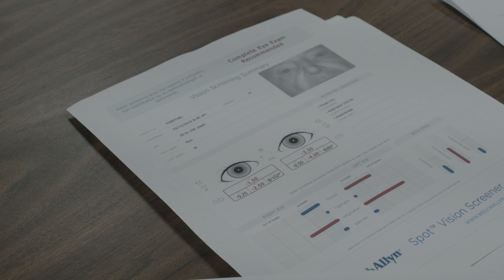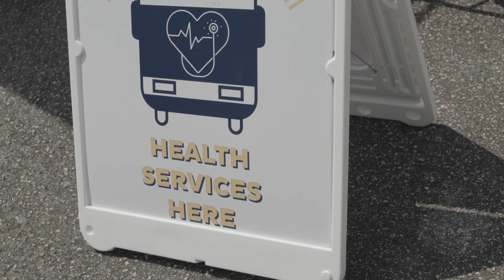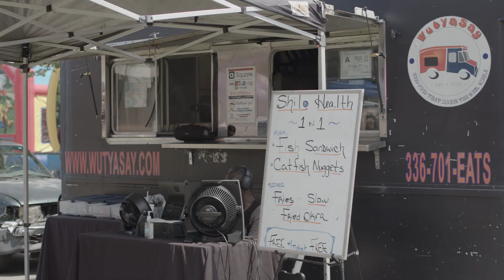NCBA 2023 Statewide Health Fair Highlights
On August 26, the North Carolina Black Alliance, in collaboration with various community-based partners, successfully hosted its second annual Statewide Health Fair. The event, emphasizing the importance of community in fostering healthier lives, took place across 12 different sites throughout North Carolina. This year's expanded reach to 12 sites marked a significant growth from the previous year, indicating the increasing impact and importance of this annual health initiative in North Carolina.